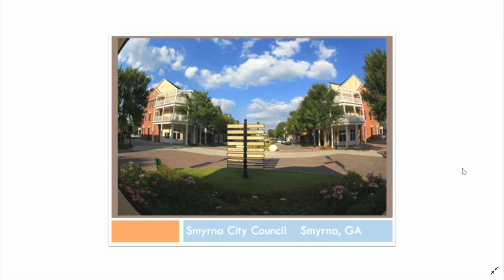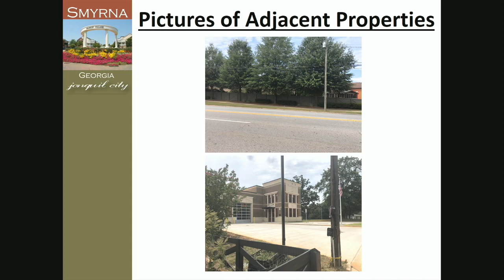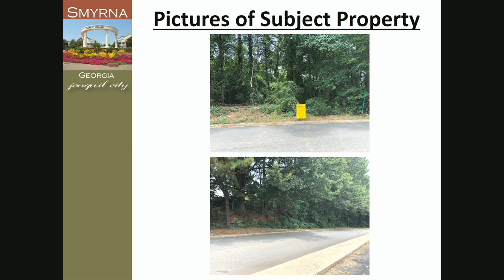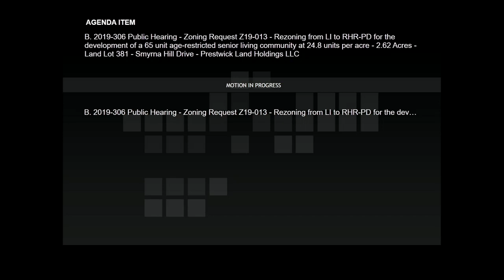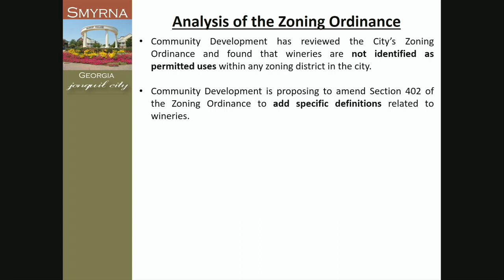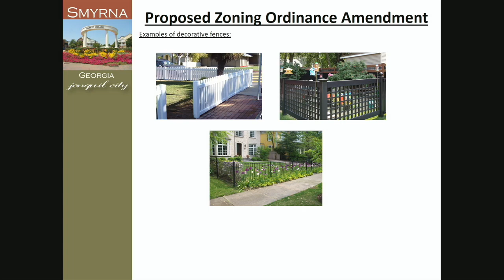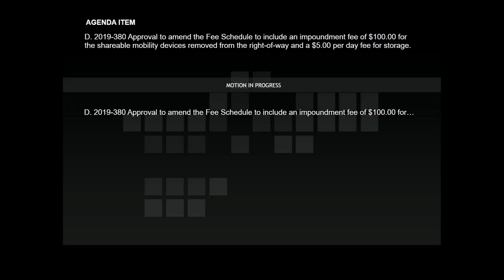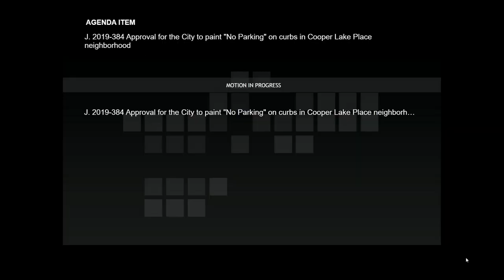City Council on 2019-10-21 7:00 PM - 10/21/2019